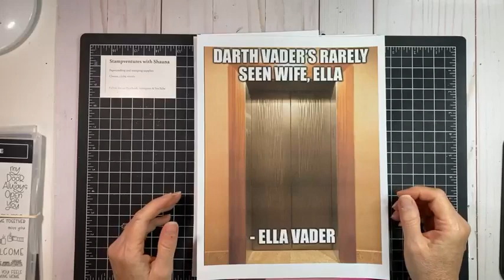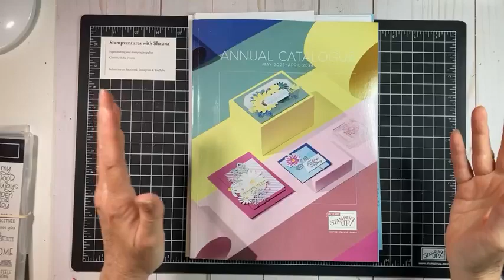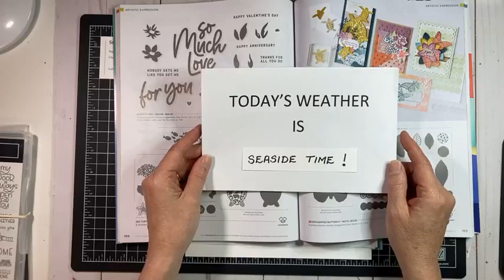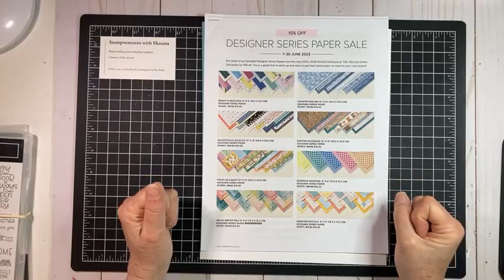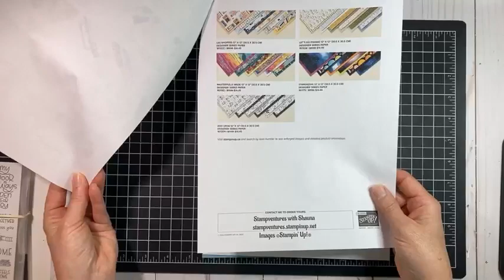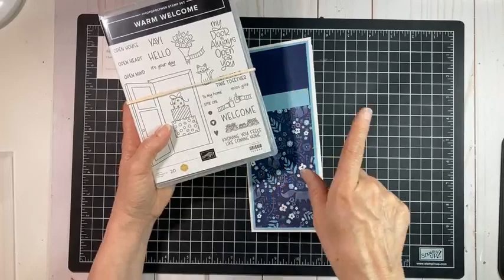Designer Paper Slimline Cards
Here's a great card-making recipe that will get you using your designer papers!